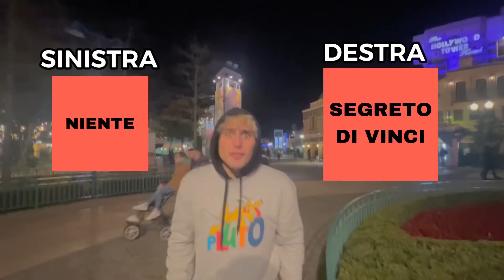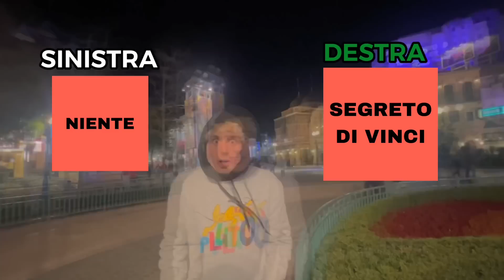MERCOLEDÌ ADDAMS VIVE 100 ANNI DI VITA IN UN GIORNO…È MORTA?! 😰💀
Mercoledì ha vissuto tutta la sua vita in un solo GIORNO? 😰 *il finale è triste*